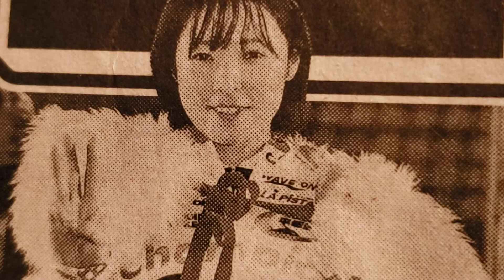👑児玉碧衣 ガールズGP3連覇